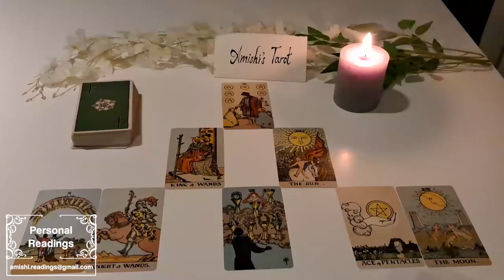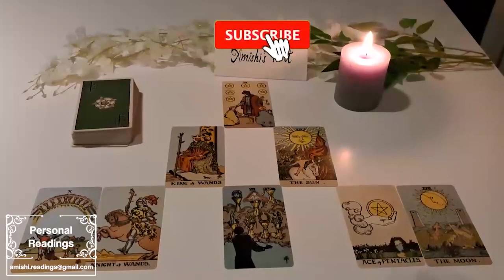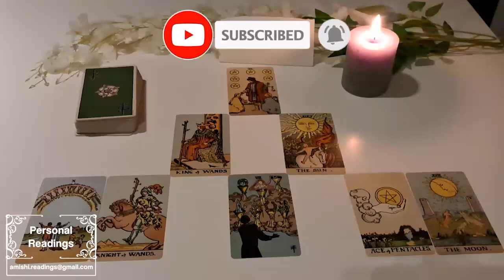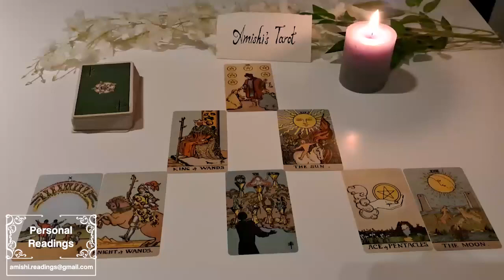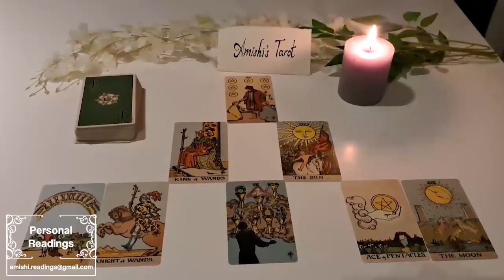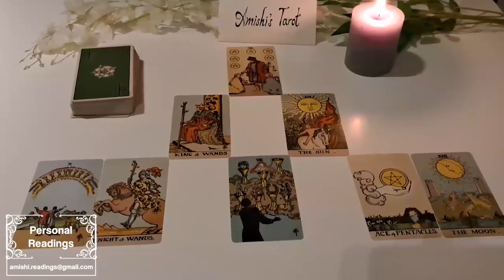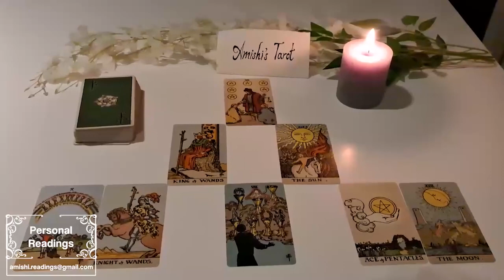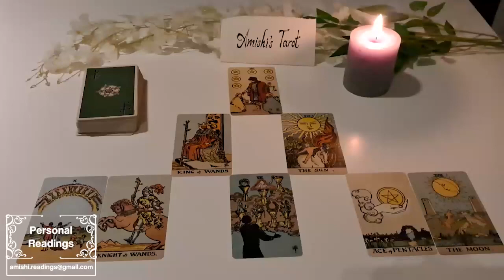SCORPIO 👀 The Wait is Over! Be READY for This Communication!! It Comes With a Big Choice ❤️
IGNORE THIS

Scorpio Love
Scorpio 2024
Scorpio today
Scorpio September